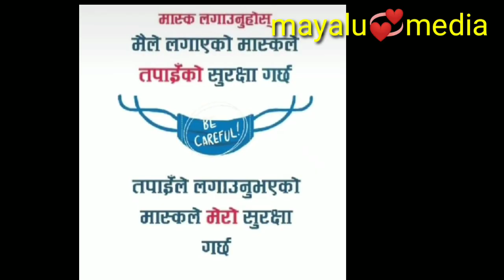२३ जिल्ला मा बन्द, अस्पतालमा बिरामी लाई धान्न नसक्नि अवस्था, सुनको मूल्य गिरावट,भारतमा एक दिनमै४लाख